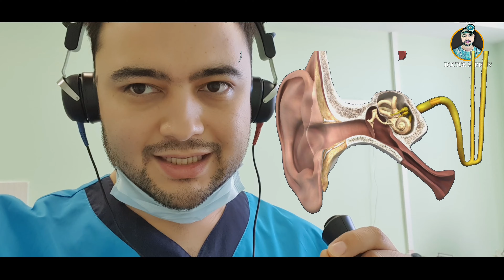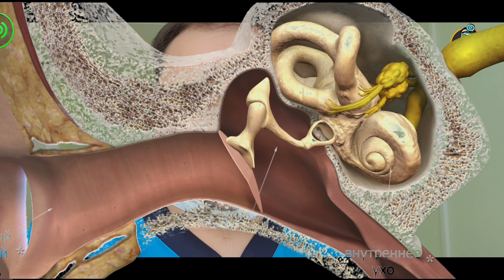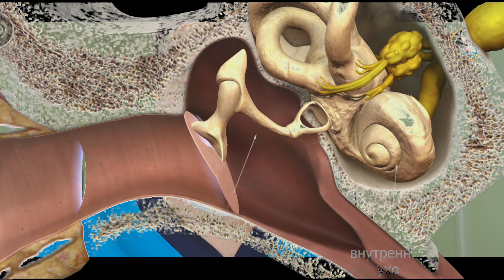Кулок эшитмаса нима килиш кере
Ассалому алекум Азиз дустлар. Жуда купчиликни саволига кура киска оддий видео килдик, кулок эшитмаса биринчи нимага ахамят бериш кере ва Ташхис куйиш учун кайси обладаниялардан утиш кере Шу хакида киска тушунтуриб утдим.